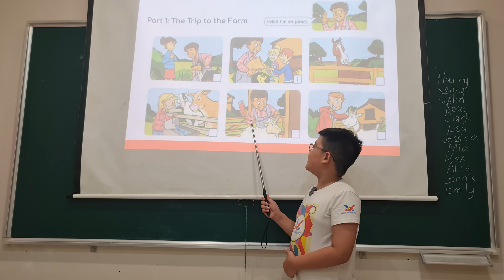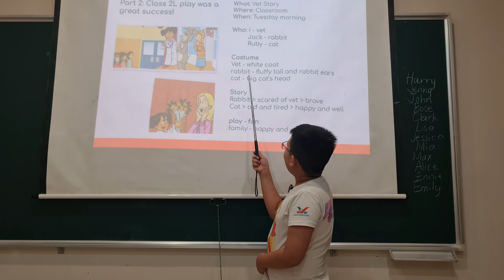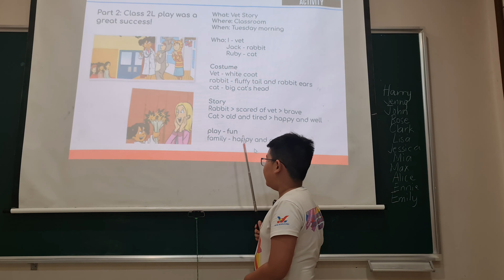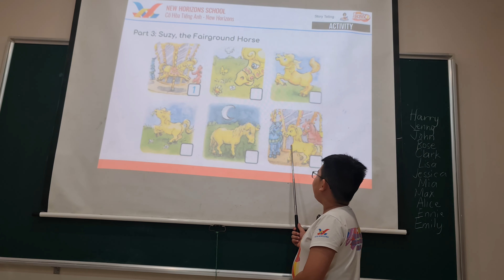2023_06_28 Harry - Eagle 5 FF2 Unit 13-15 Speaking Test